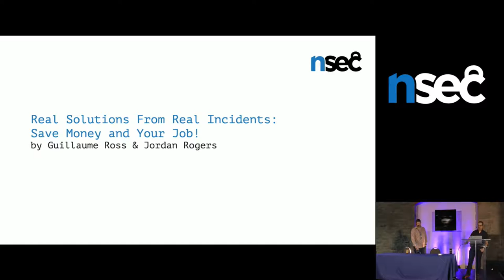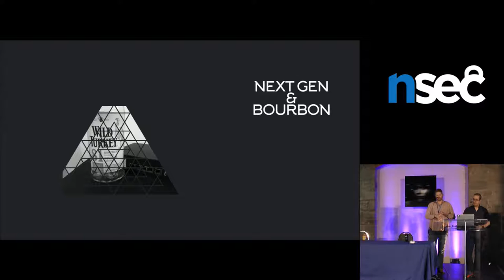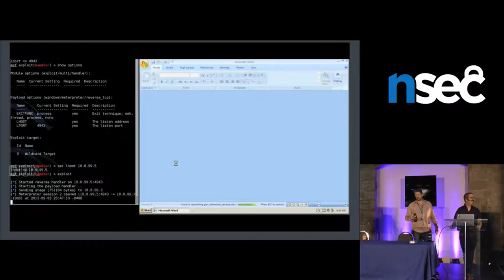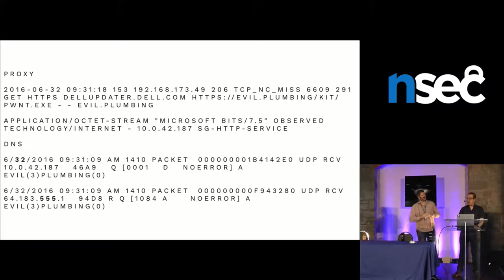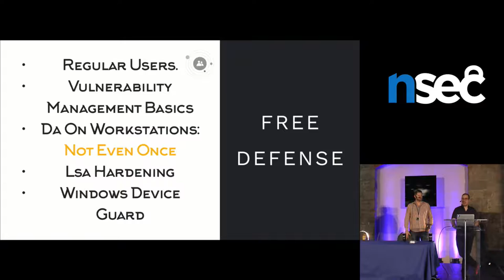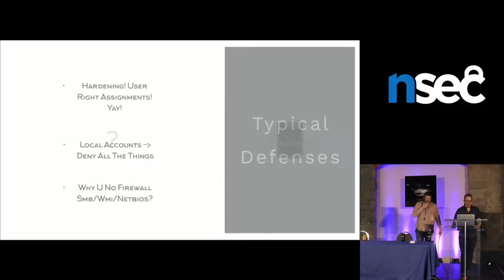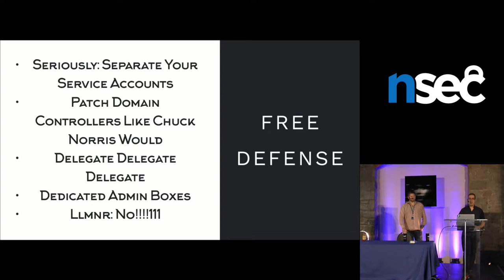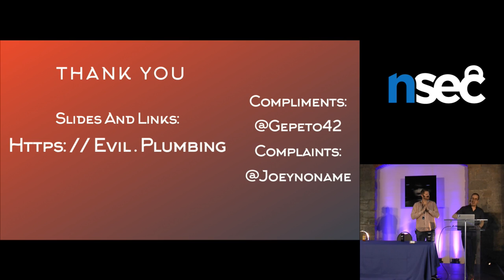Guillaume Ross & Jordan Rogers - Real Solutions From Real Incidents: Save Money and Your Job!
This talk will cover scenarios from real incidents and how simple solutions that are very cost effective can be used to prevent them from occurring.

A scenario based on real incidents will be presented.
The typical state of security in enterprise will be presented.
Specific gaps that allowed the incident to occur and for data to be exfiltrated will be scrutinized.
For each observation, a review of how enterprises are protecting themselves, successfully or not, as well as what can be done to potentially prevent the incident from occurring in the first place will be performed.

The presentation will conclude with a discussion on the importance of incident response lessons learned being leveraged to further guide decisions related to security program development.